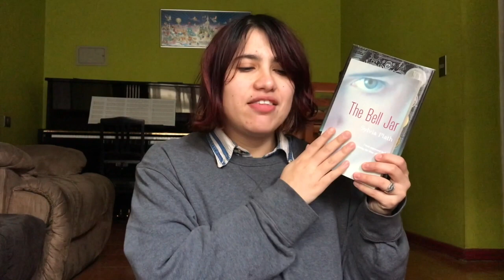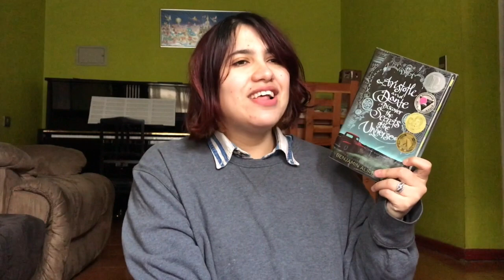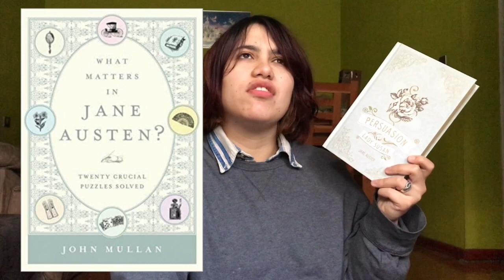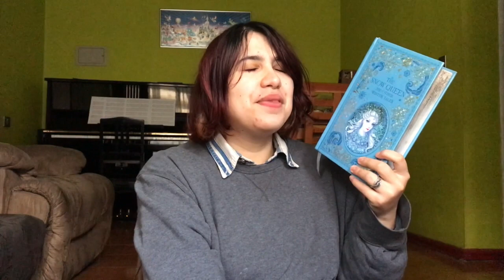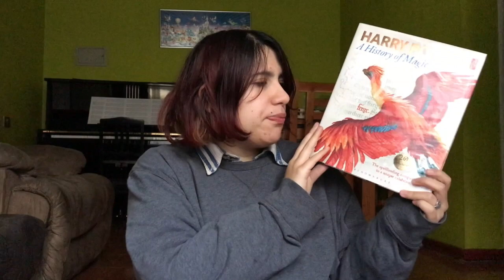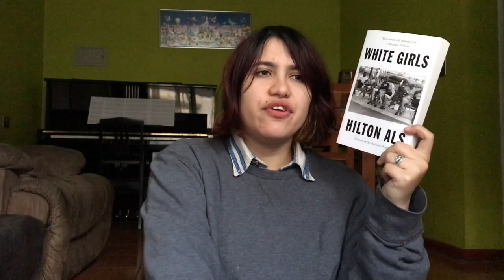2020 | July TBR {Jane Austen July, Seasonal Reading, & Other Ramblings}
Overall, this turned up better than I expected.
Stay safe & sane guys!

I slipped and forgot to mention Jane Austen July co-host, Marissa from Blatantly Bookish, but here's her announcement

——Books Mentioned——
Maurice by E.M. Forster
Scoop by Evelyn Waugh
Strapless by Deborah Davis
The Triumph of Music by Tim Blanning
Great Pianists on Piano Playing by James Francis Cook
Speaking the Piano by Susan Tomes
Aristotle & Dante Discover the Secrets of the Universe by Benjamin Alire Sáenz
A Study in Scarlett by Sir Arthur Conan Doyle
Lady Susan by Jane Austen
The Beautiful Cassandra by Jane Austen
What Matters in Jane Austen? by John Mullan
The Snow Queen and Other Winter Tales (Barnes & Noble Leather-bound Classic)
The Saga of Gösta Berling by Selma Lagerlöf (translated by  Paul Norlen)
Dead Souls by Nikolai Gogol (translated by Richard Pevear and Larissa Volokhonsky)
Ariel by Sylvia Plath
What to Listen for in Music? by Aaron Copland
Harry Potter: A History of Magic by Bloomsbury
Treasure Palaces edited by Maggie Fergusson
White Girls by Hilton Als
Schubert's Winter Journey by Ian Bostridge
Bach: Music in the Castles of Heaven by John Eliot Gardiner
Something of his Art by Horatio Clare
Who Knew? By Robert A. Curietta